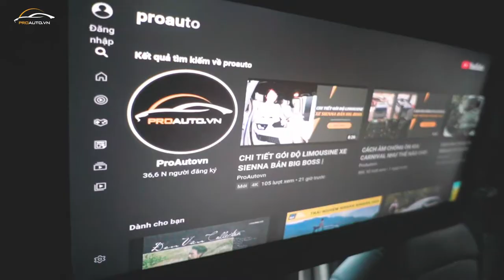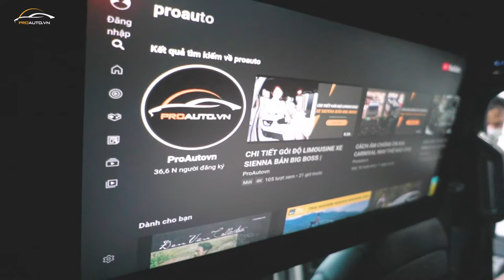ĐỘ LIMOUSINE XE CARNIVAL SIÊU ĐỈNH CHO ANH TRAI HẢI PHÒNG | Proauto.vn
- Nâng cấp ghế Limuosine đẳng cấp, sang trọng, thêu tên theo yêu cầu chủ xe để cá nhân hóa không gian.
- Đổi màu nội thất full.
- Cách âm chống ồn gói toàn diện cho xe.
- Nâng cấp dàn âm thanh, loa, sup đến từ Châu Âu.
- Lắp sàn carbon kết hợp logo đèn led đổi màu, trần ánh sao, sao băng lung linh, huyền ảo.

𝐏𝐑𝐎𝐀𝐔𝐓𝐎.𝐕𝐍 - 𝐓𝐫𝐮𝐧𝐠 𝐓𝐚̂𝐦 𝐏𝐡𝐮̣ 𝐊𝐢𝐞̣̂𝐧 𝐗𝐞 𝐇𝐨̛𝐢 𝐂𝐚𝐨 𝐂𝐚̂́𝐩
🏠 𝑺𝒉𝒐𝒘𝒓𝒐𝒐𝒎 1: 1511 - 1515 Đường 3 Tháng 2, P.16, Quận 11
🏠 𝑺𝒉𝒐𝒘𝒓𝒐𝒐𝒎 2: 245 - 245A Phan Văn Hớn, P. Tân Thới Nhất, Quận 12

kia carnival, độ limousine carnival, độ limousine, độ ghế limousine, giá độ ghế limousine, độ ghế chủ tịch carnival, độ ghế limousine cho xe 7 chỗ, limousine carnival, nâng cấp xe, ProAuto, ProAutovn, độ xe limousine, độ ghế limousine carnival, kia carnival 2022 độ nội thất, độ loa cốp xe ô tô, xe ô tô độ loa khủng, độ ghế kia carnival, carnival độ loa, độ xe limousine tphcm, hải phòng,siêu đỉnh, nâng cấp âm thanh, trần ánh sao, sàn cacbon, độ loa xe ô tô, độ loa xe hơi